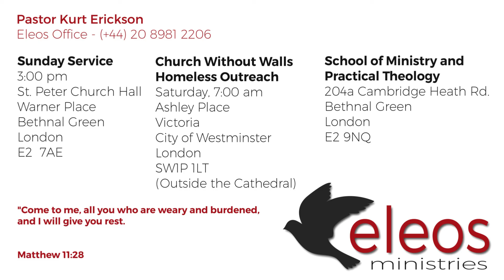Retaliation (Matthew 5:38-42)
Speaker: Kurt Erickson